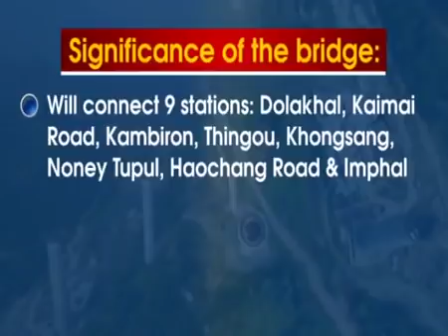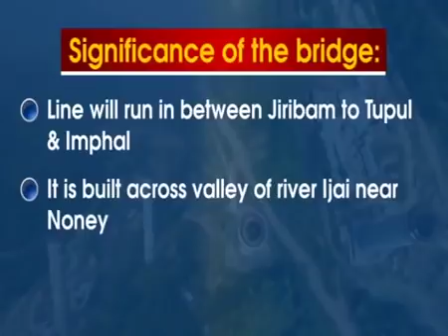World's Tallest Girder Railway Bridge in North- East India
World's Tallest Girder Railway Bridge in NorthEast India

Courtesy